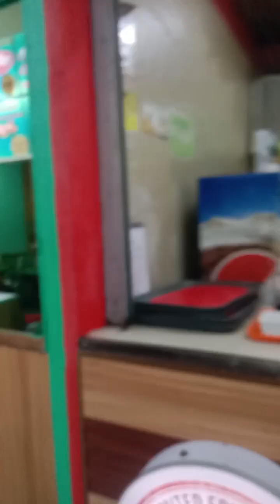GALA MUNA ANG MGA KABUTE /with my friends